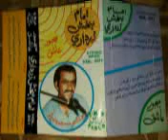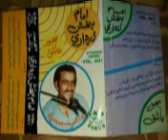Imam Bux Zardari VOL 201 Ghari Ghari Achy Tuhinjhee Yad, Poet Ghulam Abbas sathi